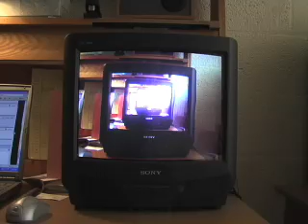Feedback Experiment 1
Just decided to screw around with some basic video feedback. It's quite fun and interesting to look at.

It's also a good way to simulate an acid trip...at least from what I hear. (more)